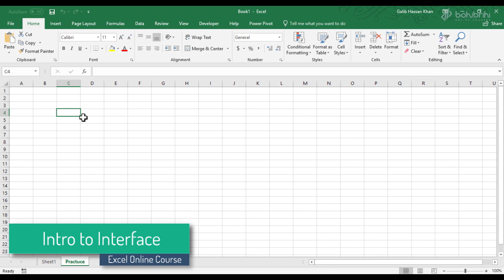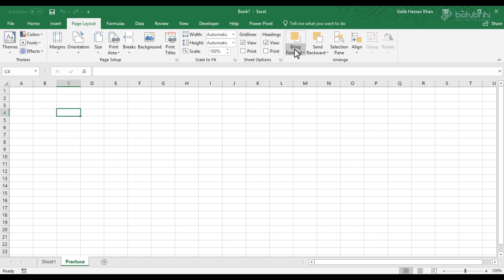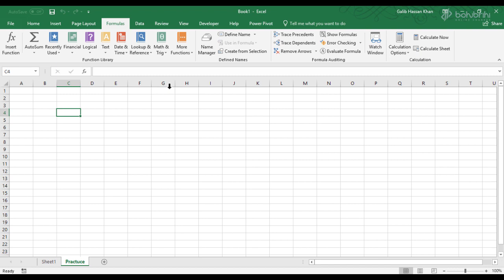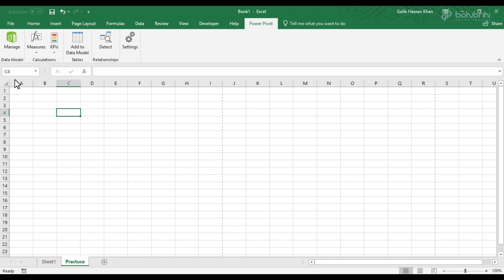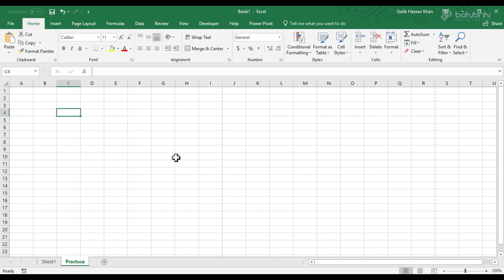Intro to Interface of Excel | Complete Excel Training in Bangla | Bohubrihi.com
This is part of Excel Online course on Bohubrihi.com.

Bohubrihi offers one of the most comprehensive Bangla Online courses on Excel. It covers Advanced Data Analysis and Visualization techniques as well as many Basic concepts.

বহুব্রীহি তে রয়েছে বাংলায় তৈরি অন্যতম সেরা Excel অনলাইন কোর্স যেখানে বেসিক কন্সেপ্ট এর পাশাপাশি এডভান্সড ডাটা এনালাইসিস এবং ভিজুয়ালাইজেশন নিয়ে বিস্তারিত আলোচনা করা হয়েছে।